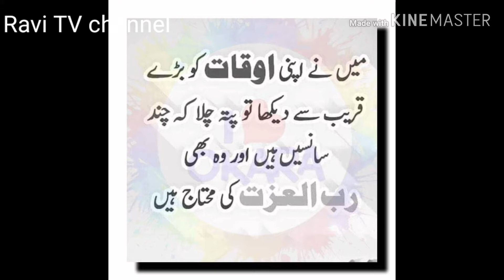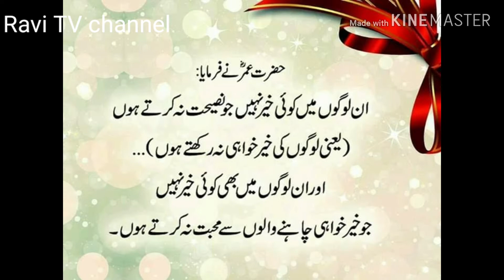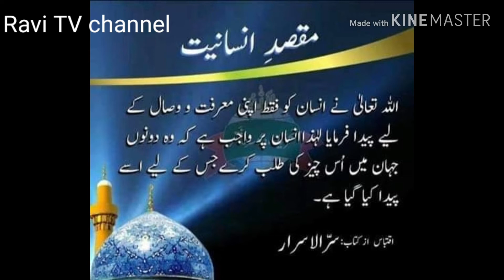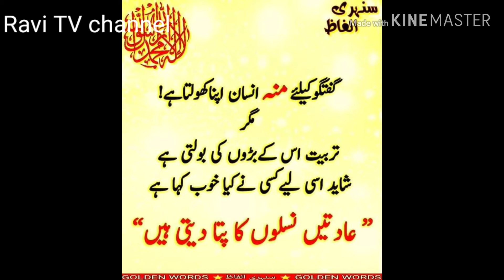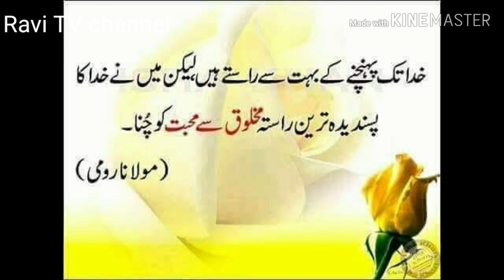Aqwal E Zareen | Urdu poetry | سنہری حروف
Khubsurat Alfaz Jo Dil Ko Chhu Lene Wale Hain aqwale Zareen ki Shakal mein